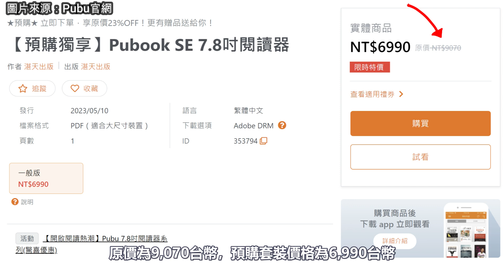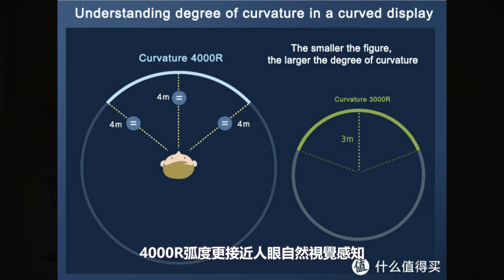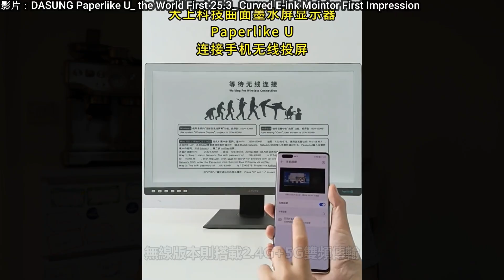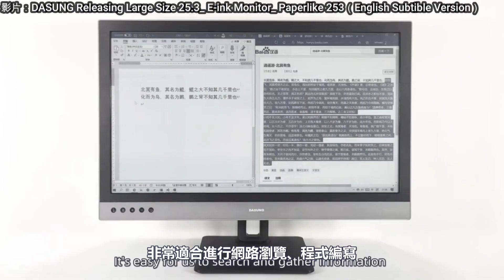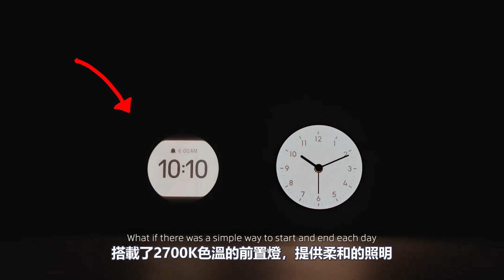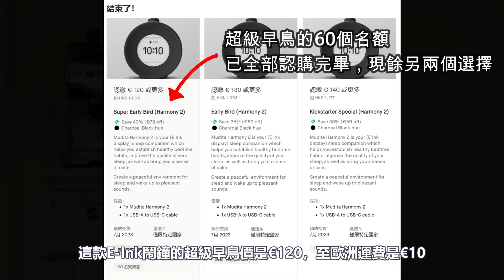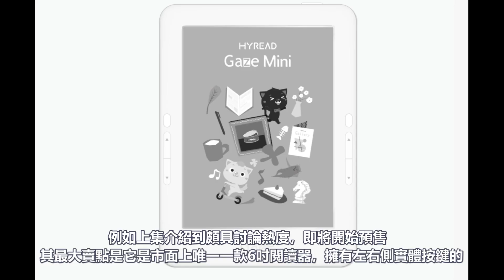Pubu Pubook SE、DASUNG曲面E-Ink顯示器、Kindle Unlimited加價、Mudita E-Ink鬧鐘【E-INK WEEKLY 23年5月#014】（w/ENG SUB）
過去一週精選E-Ink新聞如下：
00:31 E-Ink新品：Pubu推出Pubook SE 7.8吋開放式電子書閱讀器
03:15 E-Ink新品：DASUNG大上科技Paperlike 253 U──世界上首款曲面 25.3吋 E-Ink顯示器
05:51 E-Ink新聞：Kindle Unlimited服務自2014年推出以來，首次調漲價格
07:35 E-Ink新品：Mudita推出Harmony 2 E-Ink鬧鐘，並正式開始在Kickstarter平台眾籌

Selected E-Ink news from the past week are as follows:
1. E-Ink New Product: Pubu Launches Pubook SE 7.8-inch Open-System E-Reader
2. E-Ink New Product: DASUNG's Paperlike 253 U - the world's first curved 25.3-inch E-Ink display
3. E-Ink News: Kindle Unlimited service has raised its price for the first time since its launch in 2014
4. E-Ink New Product: Mudita introduces Harmony 2 E-Ink alarm clock and officially starts crowdfunding on Kickstarter platform.